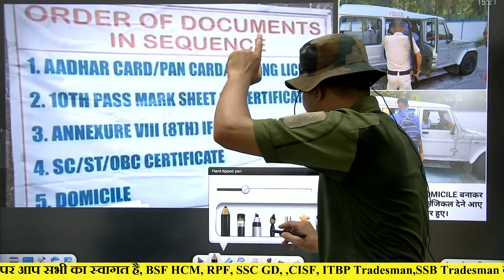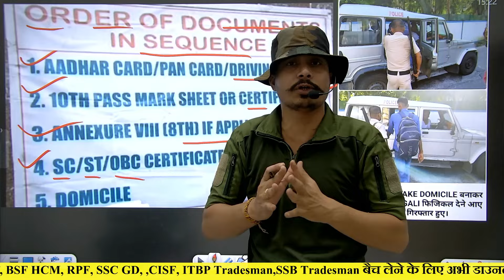SSC GD 2024 Physical Medical 5th Day ll SSC GD 2024 सबसे ज्यादा Unfit हुए बाहर 😭ll Cut-off बहुत कम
SSC GD BSF HCM ASI 2024 की संपूर्ण कोर्स, Test Series के लिए अभी डाउनलोड करें Best Exam App

*SSC GD COMBO*
SSC Constable GD Hindi
1 *Maths*
2 *General Awareness*
3 *Reasoning GD*
4 *Hindi Language*
*GS Theory Book*
*SSC Constable GD English Medium*
1 *Maths Eng*
2 *General Awareness Eng Med*
3 *Reasoning Gd Eng*